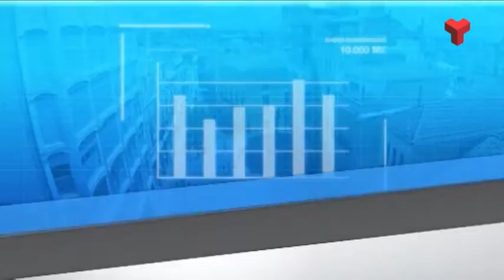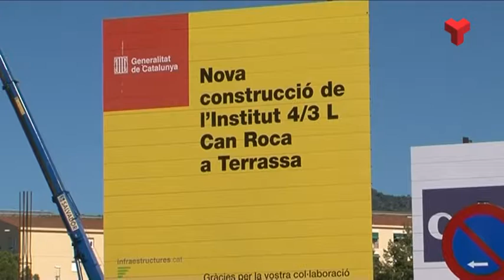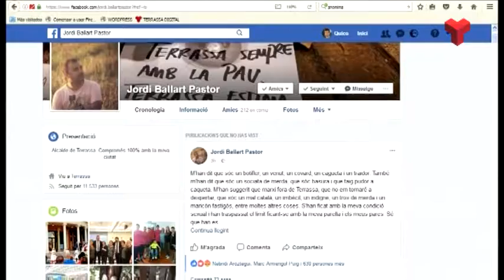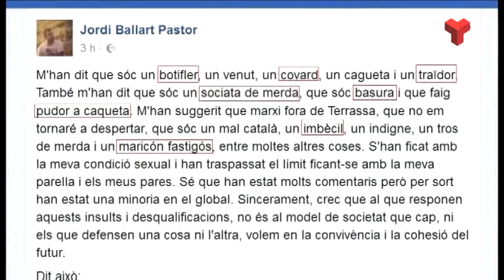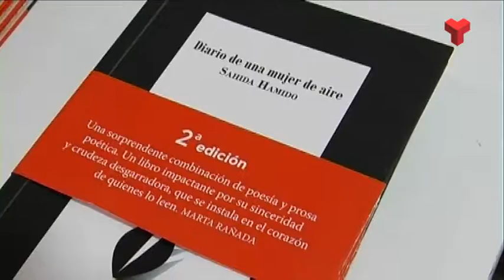Al dia Vallès Occidental dimecres 13-09-2017 de Canal Terrassa